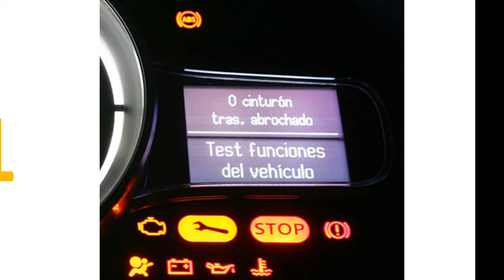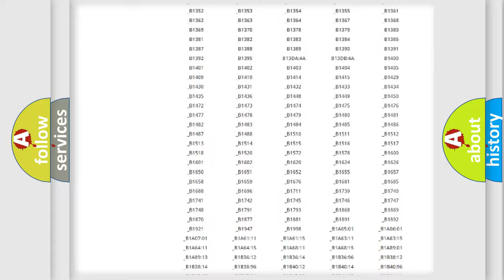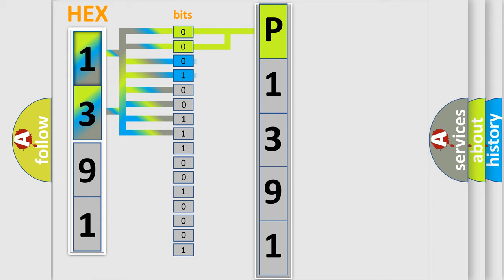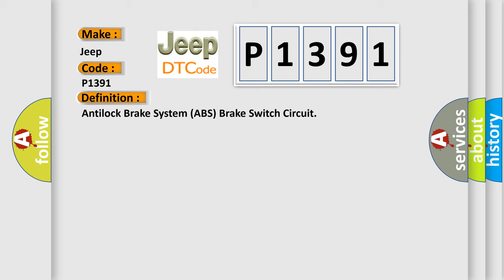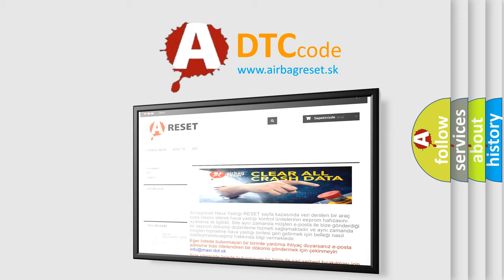DTC Jeep P1391 Short Explanation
Contents:
0:21 Basic DTC analysis according to OBD2 protocol standard.
1:48 Insight into programming
2:58 A diagnostically understandable description of the Diagnostic Trouble Code
3:05 Basic error definition

Make
Jeep
Code
P1391
Definition
Antilock Brake System ABS Brake Switch Circuit
Description
The vehicle speed is greater than 16 km or h 10 mph  The ignition voltage is greater than 95 volts  No brake pressure DTCs are detected
Cause
The EBCM detects the vehicle speed greater than 21 km or h 13 mph,  the brake pedal is Applied for 1 minute,  and brake pressure sensor input voltage is at 0 VThe EBCM detects the vehicle speed decreases,  the brake pedal is Released and the brake pressure sensor input voltage increases